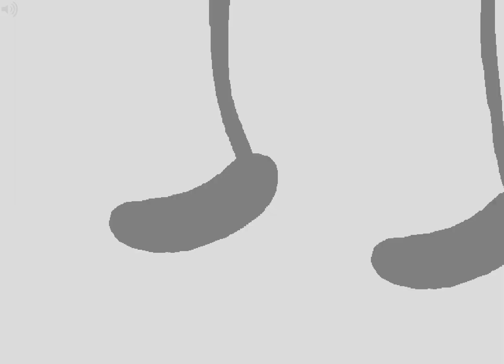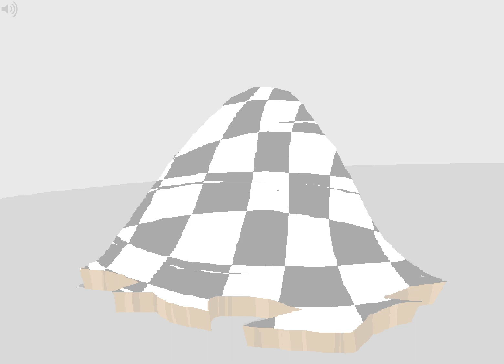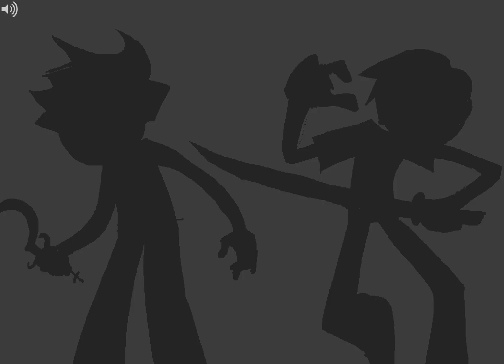[S] Ascend.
ART CREDIT: Toreodere, Radical Dude 42, No Names, Will, Sharkalien, Cole
ANIMATION CREDIT: Cole

this animation is for a dumb fancomic you can read